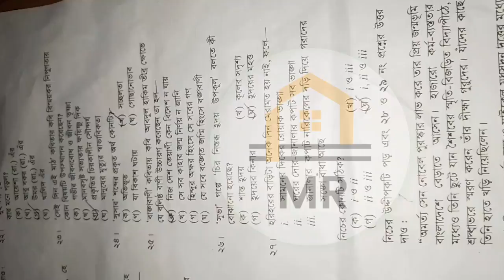SSC 2022 Bangla 1st Paper MCQ Solution Chittagong Board || এসএসসি চট্টগ্রাম বোর্ড বাংলা বহুনির্বাচনি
SSC 2022 Bangla 1st Paper MCQ Solution Chittagong Board